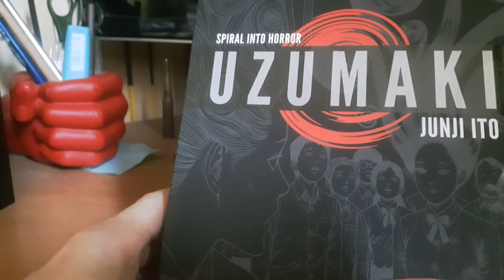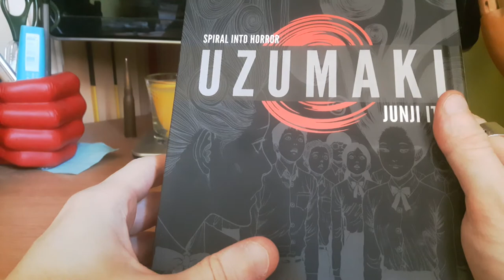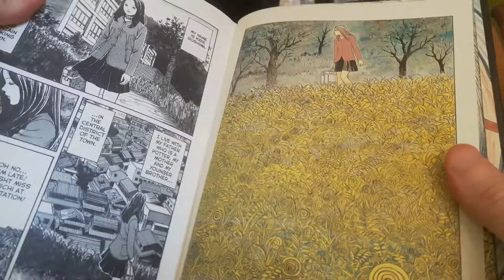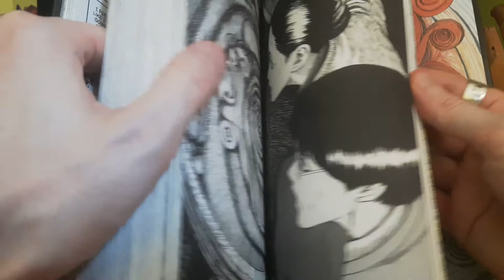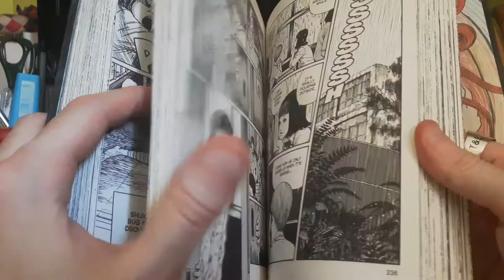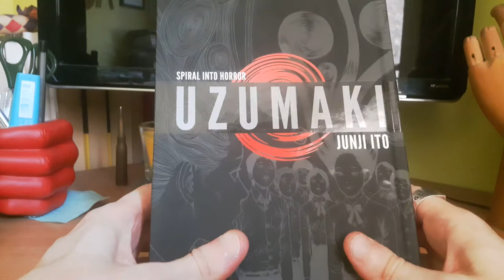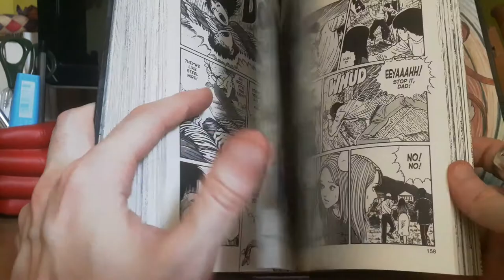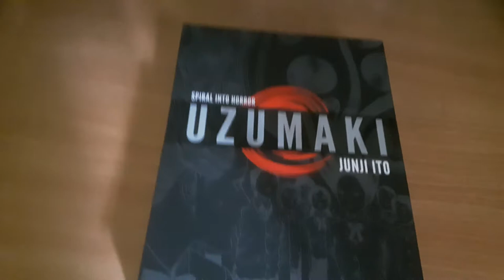L'étagère à mangas #15 : SPIRALE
Un manga d'horreur en 3 tomes publié en France par les éditions Tonkam, et donc, forcément, désormais totalement introuvable...
Mais, heureusement, l'édition américaine de VIZ Media est, elle, très facile à trouver sur internet.
Ecrit et illustré par Junji Ito.

Sont également abordés dans cette vidéo :
- L'oeuvre de Junji Ito dans sa globalité
- Ca, de Stephen King
- L'oeuvre d'Howard Phillips Lovecraft
- Les Montagnes Hallucinées, de Gou Tanabe
- Twin Peaks, de David Lynch
- La difficulté à faire du neuf en horreur